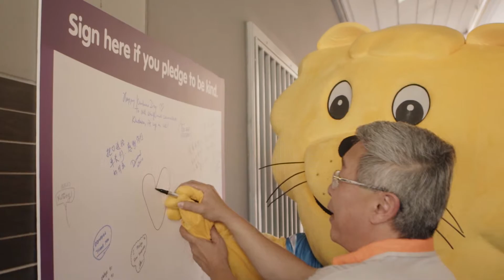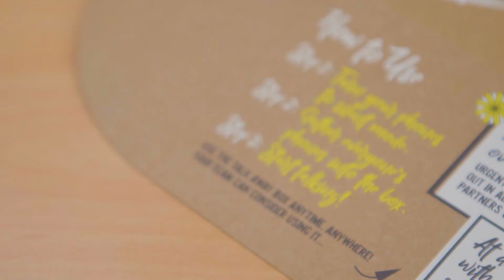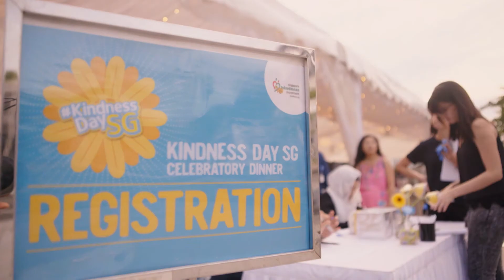Kindness Day SG 2017 Highlights